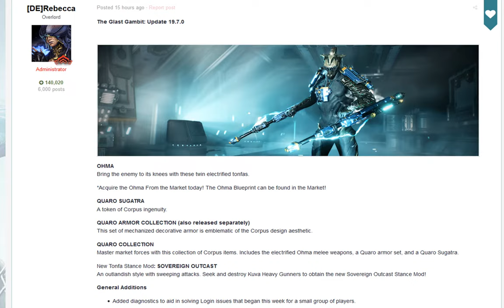Warframe - Ohma (Update 19.7) (German)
Sie waren die Tenno. Meister von Schwert und Klinge und Träger der Warframes. Nachdem sie einen verheerenden Krieg gewannen, verschwanden sie und ihre Erschaffer, die Orokin, spurlos.
Jetzt wird das Sonnensystem von den Grineer, einer Spezies aus degenerierten Klonen beherrscht. Die Tenno werden wieder gebraucht, um das Gleichgewicht wiederherzustellen, und werden von der mysteriösen Lotus wieder aus der Stasis geweckt. Obwohl sie sich nicht an ihre Vergangenheit erinnern bleiben die Tenno gefährliche Krieger. Neben den Grineer müssen sich die Tenno auch mit den Corpus, einer Handelsorganisation, die die Orokin verehrt, und den Infested, die aus einer Biowaffe der Orokin entstanden sind, herumschlagen.